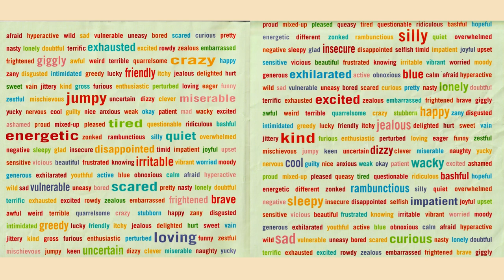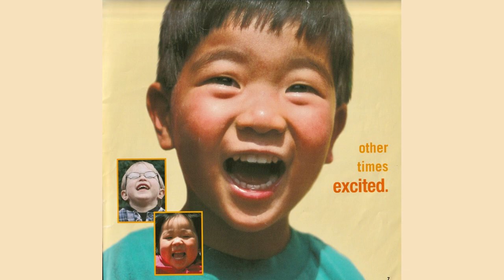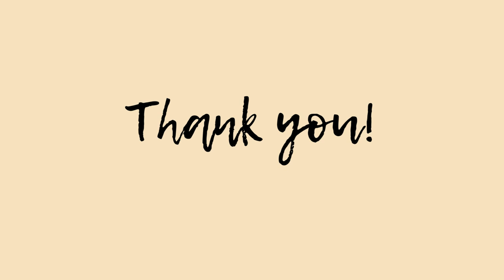Lots of Feelings by Shelley Rotner | Read Aloud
Summary: Simple text and photographs introduce basic emotions—happy, grumpy, thoughtful, and more—and how people express them.

"Whether shared with a group, parents, or a counselor — individually or in a class, this title provides the tools to facilitate discussion about children and their feelings."     —School Library Journal

This book is a must have for kids at different age.

Or go ahead and explore my channel.